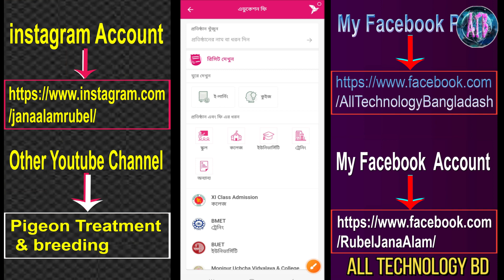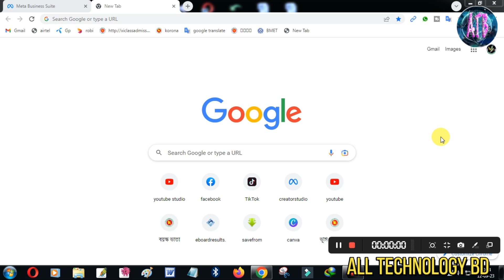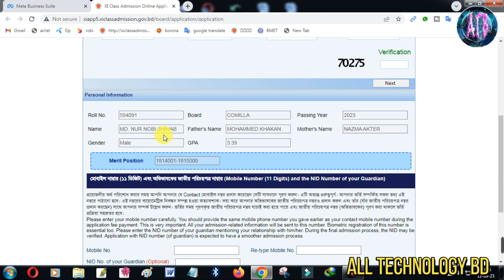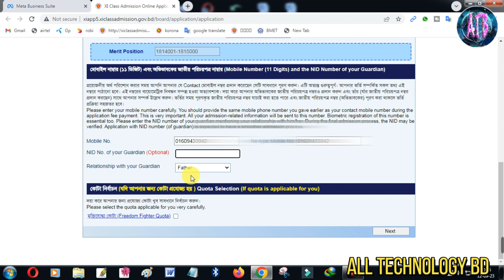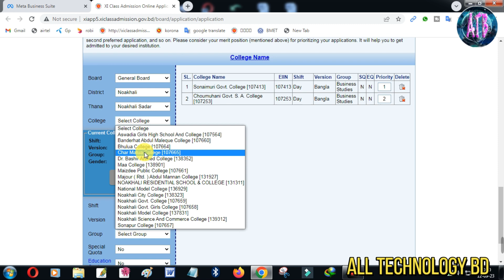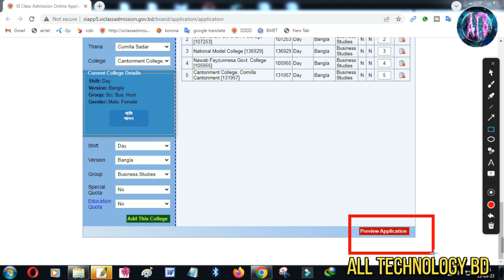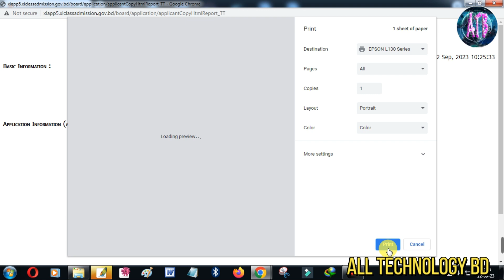কলেজে ভর্তির ২য় পর্যায়ের আবেদন ফুল প্রসেস | XI Class Admission 2023-2024 Apply Online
কলেজে ভর্তির ২য় পর্যায়ের আবেদন ফুল প্রসেস | XI Class Admission 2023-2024 Apply Online | xi admission Apply 2023-24 | একাদশ শ্রেণির ভর্তির আবেদন | ভর্তি নিয়ে সকল তথ্য | একাদশ শ্রেণিতে ভর্তির জন্য আবেদন বা কলেজে ভর্তির জন্য আবেদন কি ভাবে করতে হবে সেই সম্পর্কে বিস্তারিত জানতে না টেনে পুরো ভিডিওটি দেখুন।💖💘

এই ভিডিওতে দেওয়া মূল ট্রপিক গুলো দেখে নিন⤵️⤵️⤵️
একাদশ শ্রেণী ২০২৩ ভর্তি,
একাদশ শ্রেণীর ভর্তি সকল তথ্য,
একাদশে নিশ্চায়ন,
একাদশ ভর্তি ২০২৩-২০২৪,
hsc admission,
hsc admission 2023,
একাদশ শ্রেণী ভর্তি,
একাদশ শ্রেণীর ভর্তির ফরম ফিলাপ,
একাদশ কলেজ ভর্তি,
college admission 2023,
কলেজ চয়েস,
একাদশ শ্রেণিতে ভর্তির ফি,
ভর্তির আবেদন শুরু ও শেষ তারিখ,
ভর্তি হতে কত টাকা লাগবে,
নিশ্চয়ন ফি কত টাকা,
আবেদন করার নিয়ম,
একাদশ ভর্তির আবেদন,
একাদশ শ্রেণিতে ভর্তির আবেদন ২০২৩-২০২৪,
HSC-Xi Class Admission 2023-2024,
একাদশ শ্রেণিতে ভর্তি বিজ্ঞপ্তি,
HSC Online Application Process,
XI Class Admission 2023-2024 Apply Online,
xi admission Apply 2023-24,
একাদশ শ্রেণির ভর্তির আবেদন,
কলেজে ভর্তির ২য় পর্যায়ের আবেদন ফুল প্রসেস,
Admission একাদশ শ্রেণিতে ভর্তির আবেদন করার ওয়েব সাইট লিংক
💘💘এই ভিডিওতে দেওয়া বিষয়বস্তু আপনাদের উপকার আসবে বিদায় আপনাদের মাঝে শেয়ার করলাম।💘💘

🎬 🎬 Video Creator 🎥 🎥 জানে আলম রুবেল

➸➽💔💓 ধন্যবাদ সবাইকে💔💓